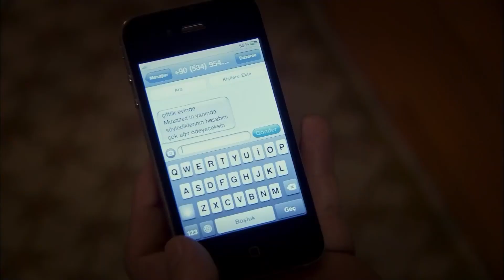نحن متى اصبحنا هكذا؟ - اليتيمة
نحن متى اصبحنا هكذا؟ - في نفس المنزل منفصلان

إنتاج : ميديابيم
المنتج : فاتح أكسوي
المخرج : محمد بهادر إير
سيناريو : مريم جول
المنتج المنفذ : أرماغان تشاغلايان"